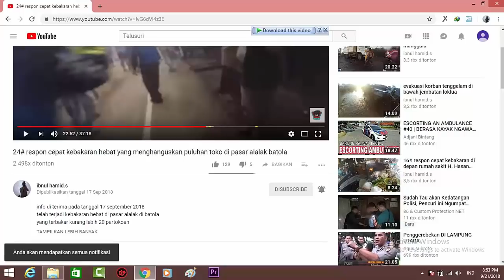51# respon cepat jaya 65 kampung arab banjarmasin (ke 2x)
info di terima pada tanggal 31 desember 2018 jam 07:30 wita
telah terjadi kebakaran di kampung arab banjarmasin yang ke 2xnya
yang terbakar adalah 1 bangunan cuma flapon
alhamdulillah dapat di atasi pemadam kota banjarmasin